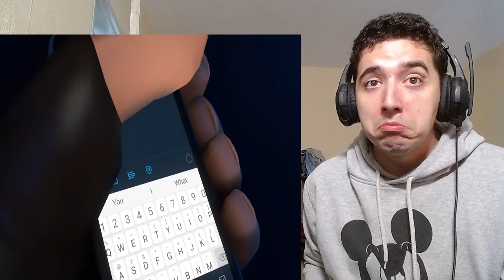POOTIS ENGAGE Reaction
Crazy team fortress 2 shitposting lets crack into it !
Pootis Engage by ceno0 Reaction

Video by : @ceno0

About me.